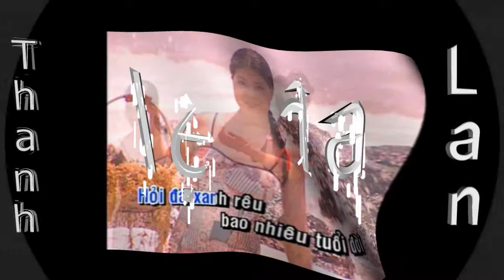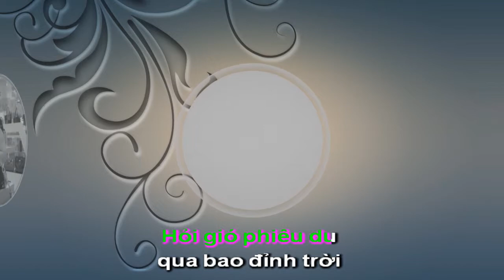LỆ ĐÁ _THANH LAN